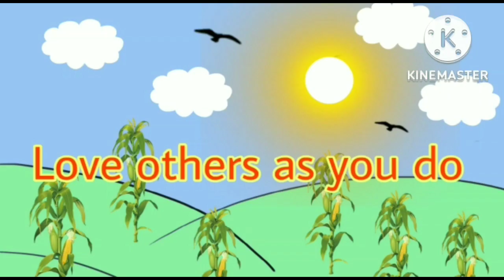Crusade: Saitha kho pum huap zan 2-na La thona le a lam.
Crusade: Saitha kho pum huap zan 2-na
La tho le a lam.